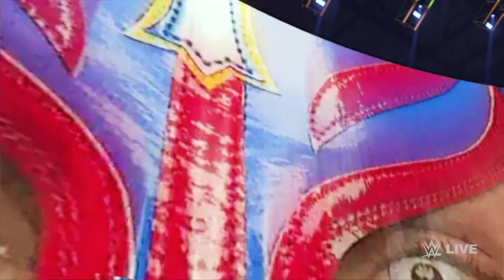WWE 2K23 Rey Mysterio Vs Cody Rhodes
WWE 2K23 Rey Mysterio Vs Cody Rhodes One On One Match Gameplay For WWE Universal Championship